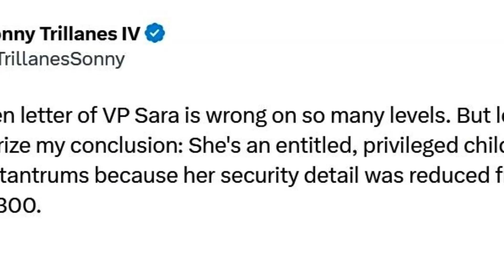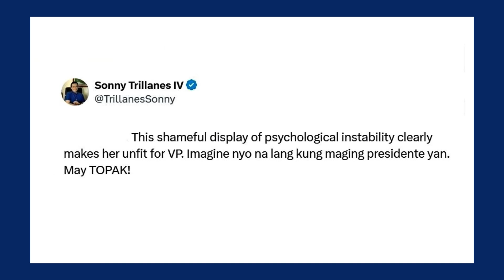'May topak!' Sara Duterte 'unfit' for VP amid 'temper tantrums' on police detail removal - Trillanes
According to former senator antoniotrillanes, VP saraduterte's reaction showed she is "unfit" to become vice president, let alone president.